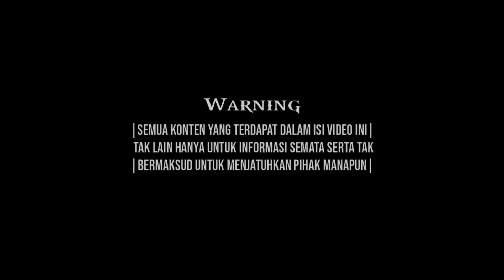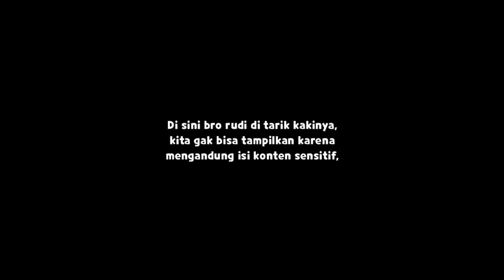DRAMATIS‼️MOTOVLOG DI H4J4R ORANG GILA | UNTUK YANG KE DUA KALINYA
Helmet : Kyt Falcon FR & Kyt RC7 Black doff
Action Cam : Gopro Hero 3 & Xiaomi Yi
Motorcycle : Yamaha YZF R15 Black